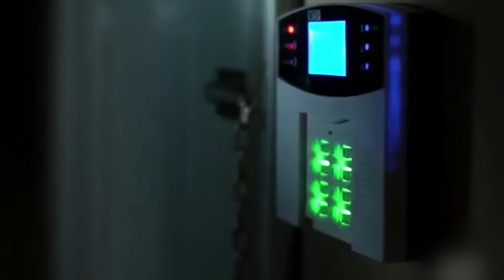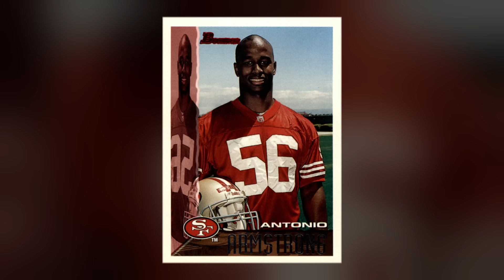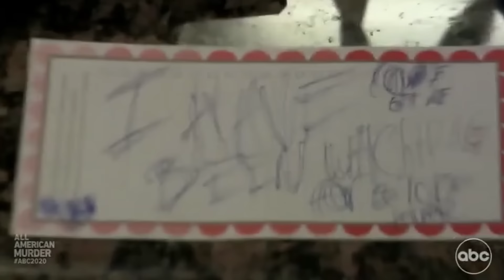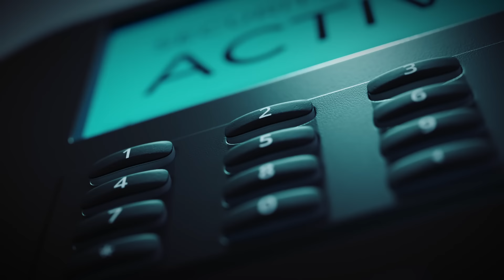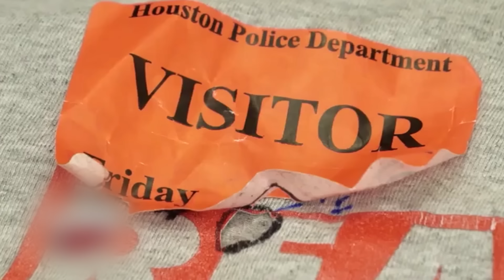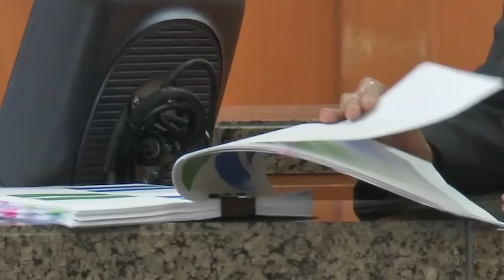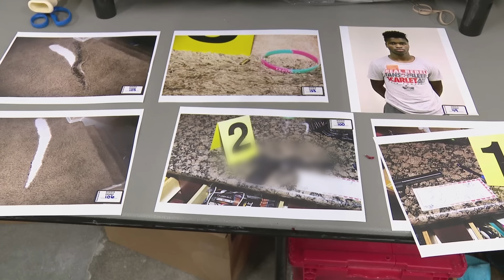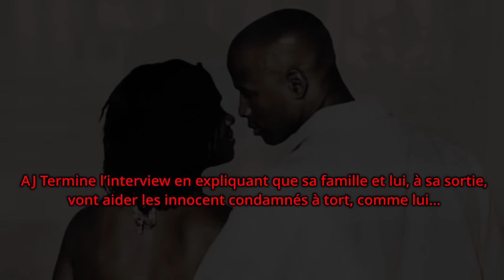🇺🇸 ABATTUS EN PLEIN MILIEU DE LA NUIT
L'affaire de ce soir nous emmène au Texas avec cette question: qui a tué Antonio et Dawn Armstrong?

🪶 Aide recherche et écriture : Lisa Z.
💻 Montage : Med Valens

No Copyright Youtube